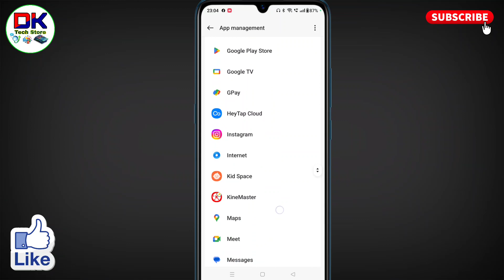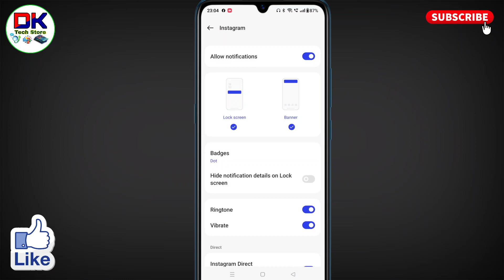instagram ka notification kaise on karen । instagram ka notification home screen par kaise laye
अगर आप यह चाहते है कि instagram ka notification kaise on karen तो इस विडियो को पूरा देखिये इस विडियो में बताया गया है कि instagram ka notification home screen par kaise laye जाते है।